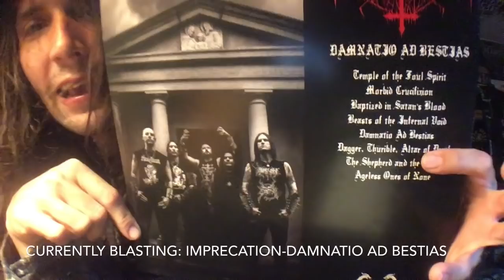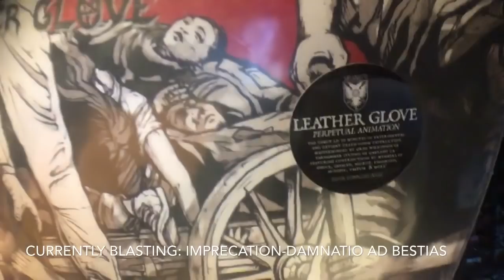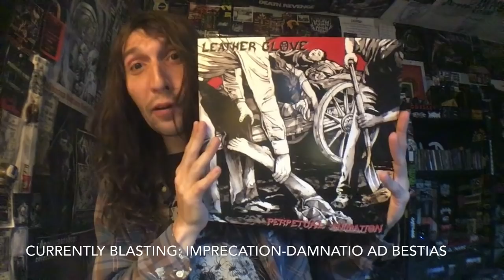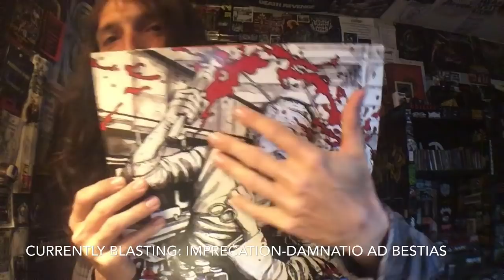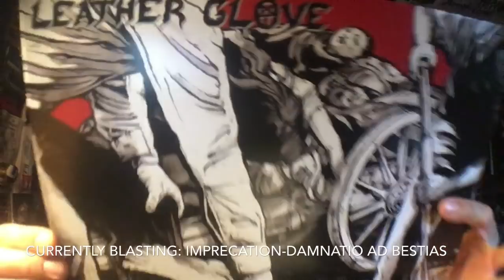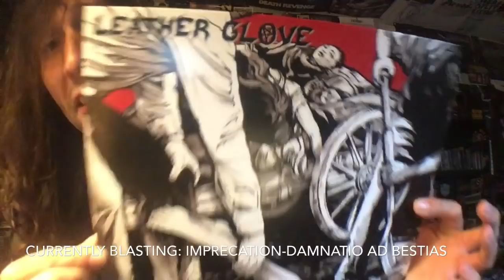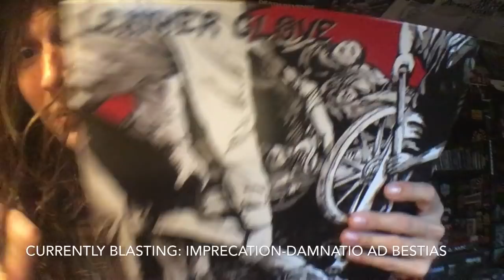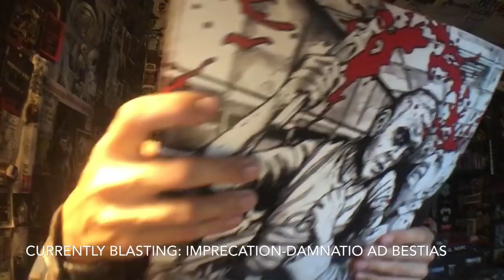Vital Vinyl Vlog: Leather Glove-Perpetual Animation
From Oakland California, Comes The Debut Full Length From The Brainchild (Brainoil) That Is Known To Some As,”The Evil Wizard” aka Greg Wilkinson’s “Leather Glove-Perpetual Animation”!
This Is DEATH METAL! Doomed At Times, Some Of The Deepest Sickest Vocals and i’ve never heard tremolo picking so sinister before on a, “Death/Doom Metal” Record.
Clocking in at around 30 minutes and eight tracks.
“Leather Glove-Perpetual Animation” is everything I PERSONALLY LOVE about Extreme Music, All wrapped up in a 12 inch 45rpm slab of totally violent sonic oppression for fans of sinister, Devastatingly heavy Death Metal from the master of The Bay, as well as a guest list of insane musicians helping with certain songs and just making this a absolute must listen!!
Just typed in,”Greg Wilkinson/Earhammer Studios” on Google as you ,”Embrace These Grim Decisions” and hopefully get ,”A Visceral Notion Of Death” and enjoy this monster as ,”The Sand Slips”!
I could’ve made this simple and just said that this is what malevolent sonic violence sounds like.
Perfection.

Ps
This video goes out to the homie John Randall down in Florida for being rad as fuck! As well as all of you right now reading/watching this video.